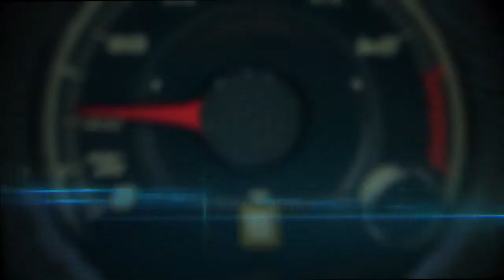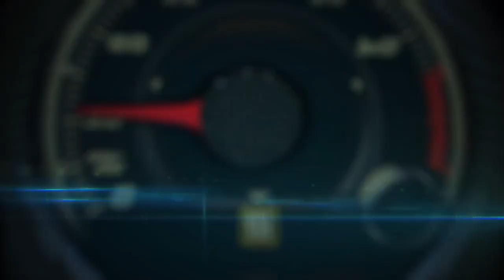2015 Lamborghini Huracán LP 610 4 Global Presentation by President & CEO Stephan Winkelmann